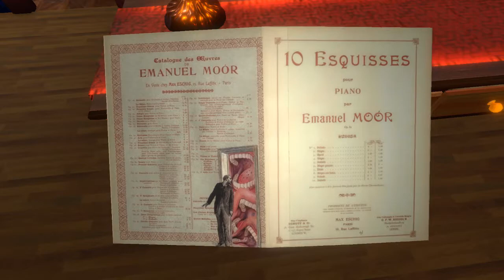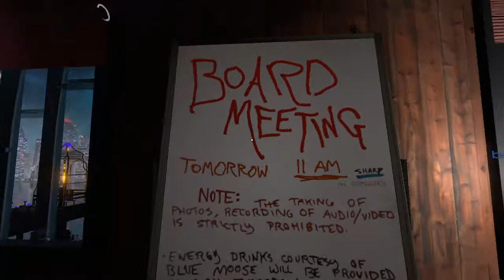THE STRANGEST HOTEL | The Norwood Suite #1 (Thorz Plays)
We visit the weirdest hotel and explore the weirdness.